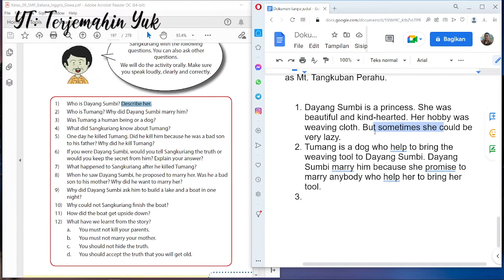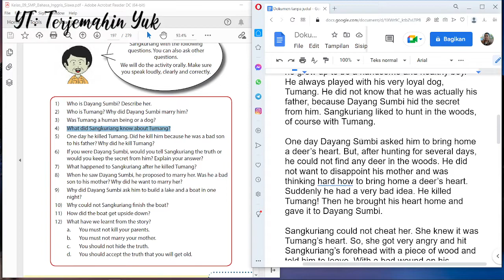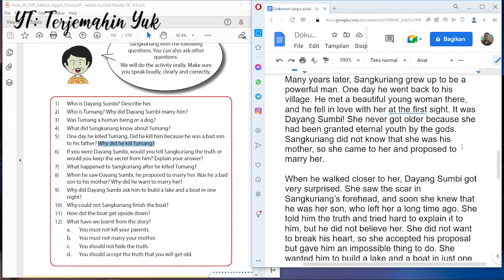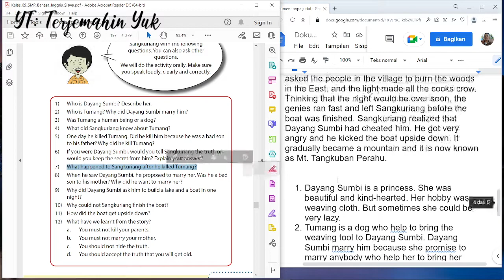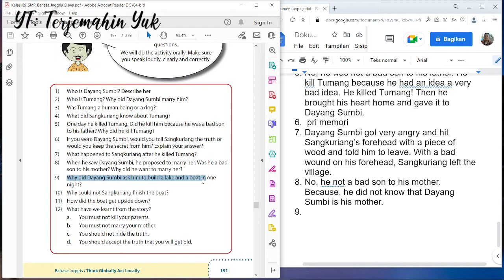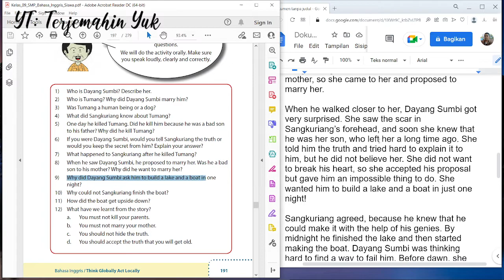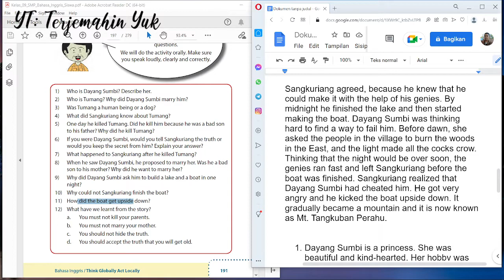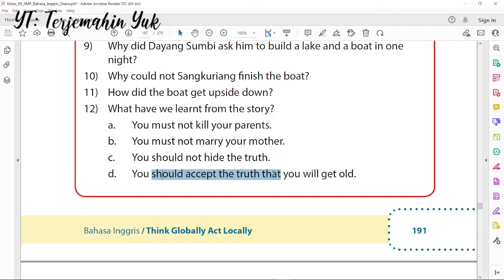Hal. 191 kelas 9 Terjemahan Buku Bahasa Inggris SMP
1) Who is Dayang Sumbi? Describe her.
2) Who is Tumang? Why did Dayang Sumbi marry him?
3) Was Tumang a human being or a dog?
4) What did Sangkuriang know about Tumang?
5) One day he killed Tumang. Did he kill him because he was a bad son
to his father? Why did he kill Tumang?
6) If you were Dayang Sumbi, would you tell Sangkuriang the truth or
would you keep the secret from him? Explain your answer?
7) What happened to Sangkuriang after he killed Tumang?
8) When he saw Dayang Sumbi, he proposed to marry her. Was he a bad
son to his mother? Why did he want to marry her?
9) Why did Dayang Sumbi ask him to build a lake and a boat in one
night?
10) Why could not Sangkuriang !nish the boat?
11) How did the boat get upside down?
12) What have we learnt from the story?
a. You must not kill your parents.
b. You must not marry your mother.
c. You should not hide the truth.
d. You should accept the truth that you will get old.